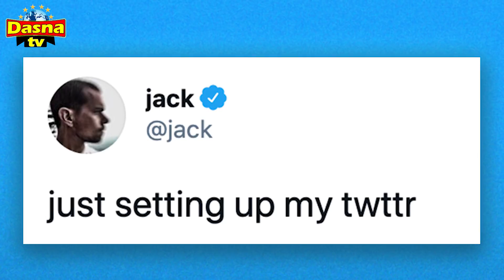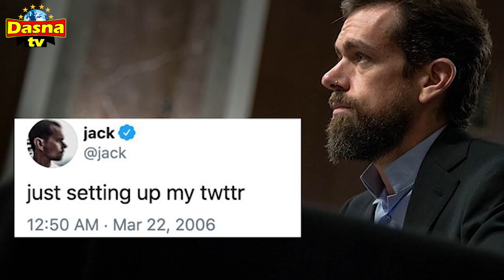(ኣገራሚ ፍጻመታት) - ጠፈር ብጥርሑ ክወስደኩም ይብል ኣሎ - 09/03/2021